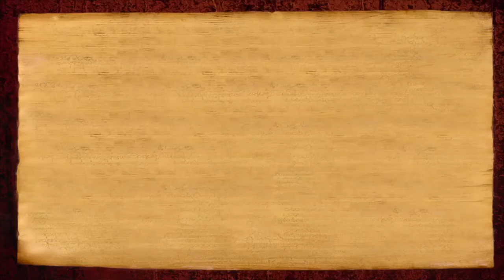Inner Awakening at Varanasi - Best Place for Spirituality (Shivani, Mauritius)